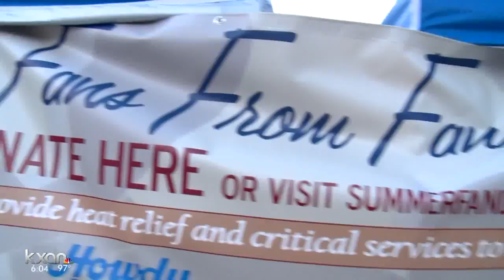A fan may not seem like a lot but for some it is a blessing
Bonnie Gerlock talks about how beneficial a fan is in her home.